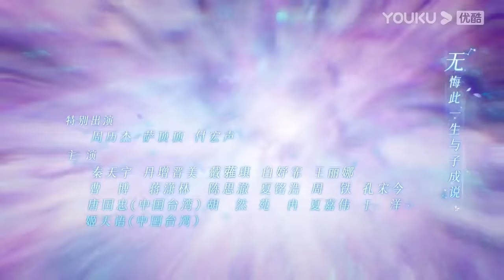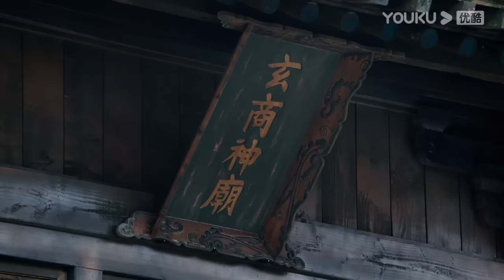ENGSUB【星落凝成糖 The Starry Love EP13】一场错嫁成全两对命定爱人 | 古装爱情 | 陈星旭/李兰迪/陈牧驰 | YOUKU COSTUME